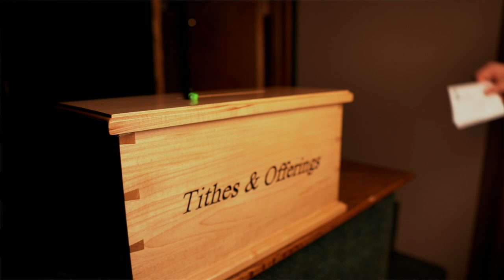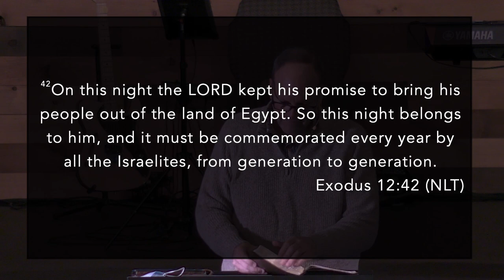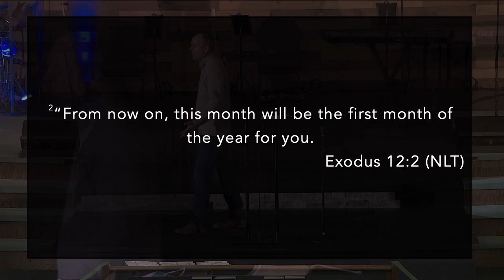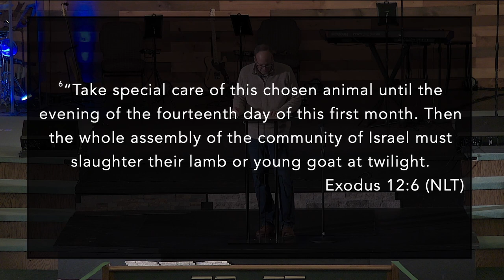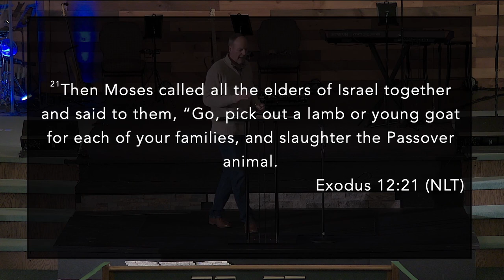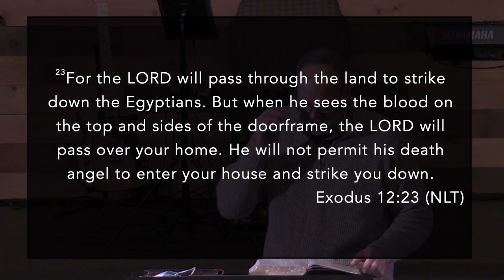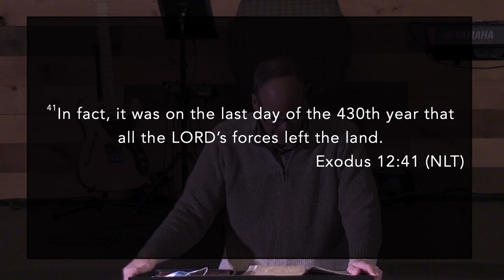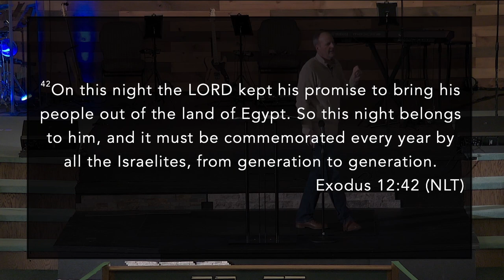This Night Belongs To The Lord! 1-24-2021 9AM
Thank you for joining us today, may God Bless youand Keep you! To learn more about our church you can visit us at centralaog.org If you feel like you recieved a blessing from this ministry today, and would like to give you can do so today Central Simply Inspiring!